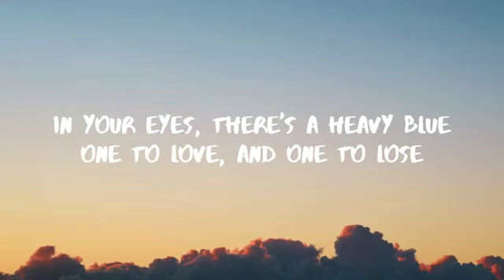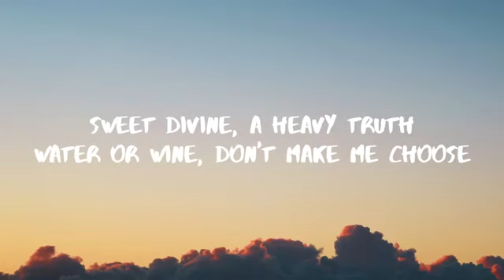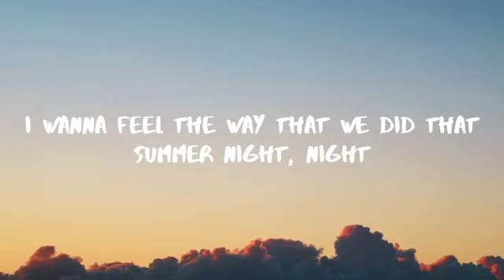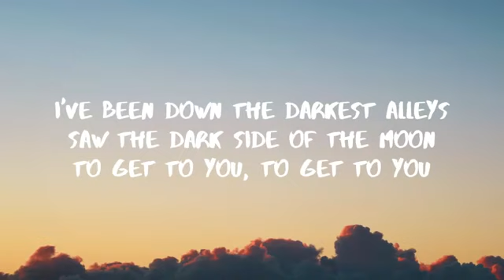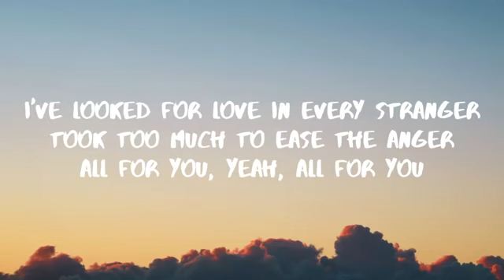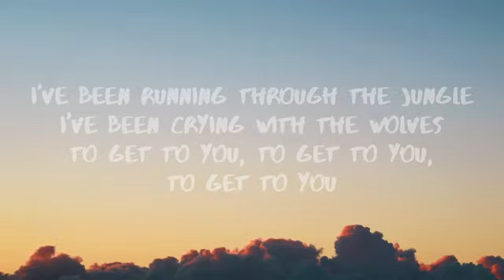Selena gomez n' marshmello- wolves lyrics